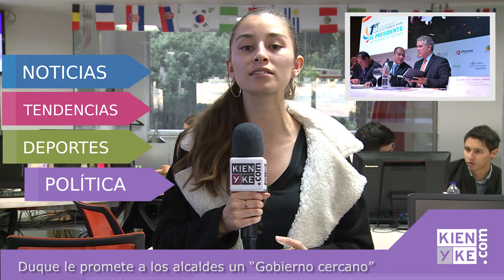Las noticias más importantes de este 12 de julio